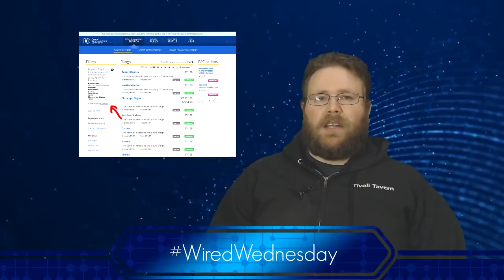WiredWednesday Episode 6: Net Neutrality and the battle for the open Internet.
As of 5/08/17 the link to submit individual comments has either broken or been disabled. The only way is to use the "Bulk" option to submit comment. This method is a little slower but it will still do the job. You will have to download the .csv form fill it out and follow the instructions on the site. It isn't ideal, but it will have to do.

While it may sound like another boring phrase like food regulations or tax code, Net Neutrality is a phrase that should be on everyone’s mind right now.

Net Neutrality is the idea that Internet Service Providers like your cable or phone company, must treat all Internet traffic the same. For example, streaming video from Netflix must be given the same priority as content from YouTube or that cat picture that Grandma shared with you over Facebook. It also means that an ISP can’t prioritize traffic to and from one of their own services over everyone else.